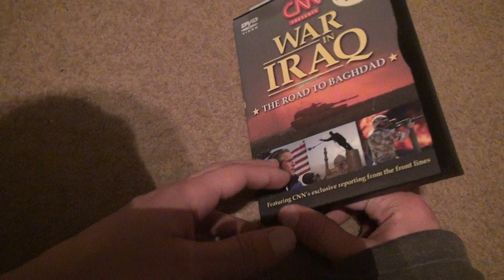War In Iraq Road To Baghdad DVD Unboxing